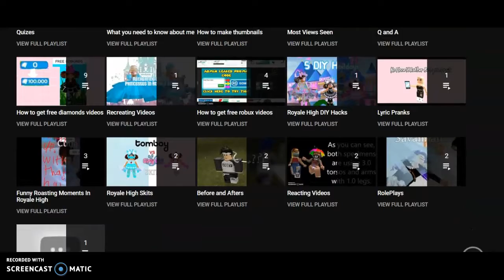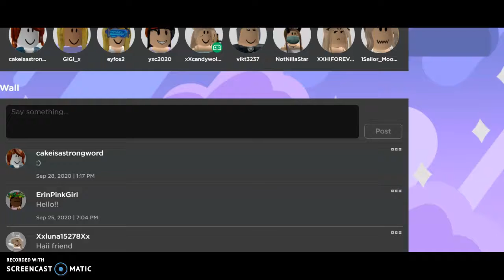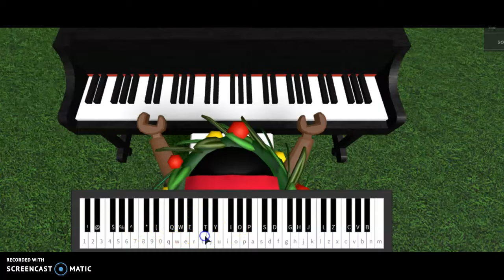Welcome to my channel!!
Hello Pinkers! In this video, I will be be telling you what my channel is about and more. If you want to know everything, watch till end!